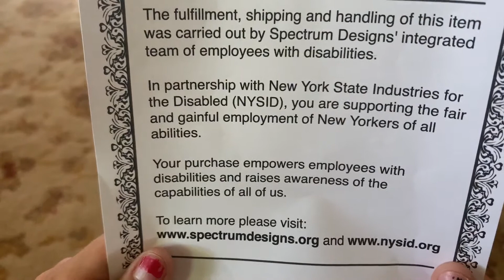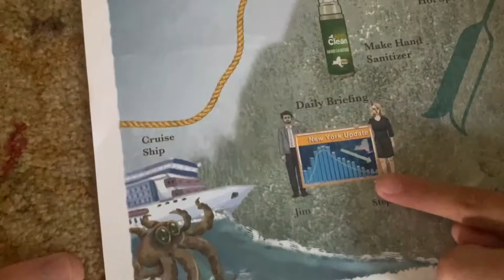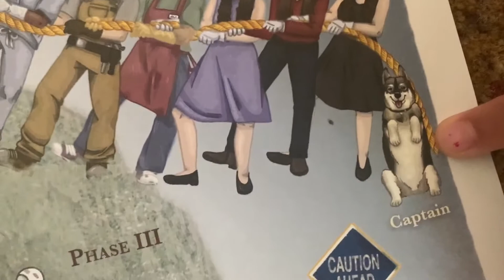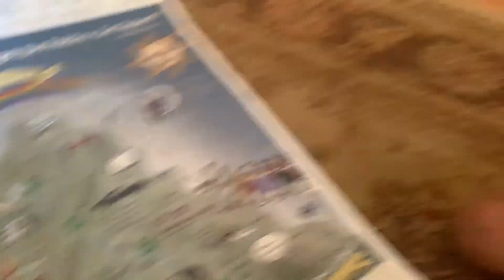NY Tough Poster Unboxing Video